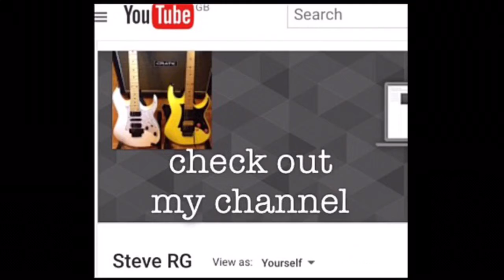Asylum (WTF) arpeggios. pt2 😜 “Pushing the boundries”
Asylum (WTF) arpeggios. pt2 😜
“Pushing the boundries”